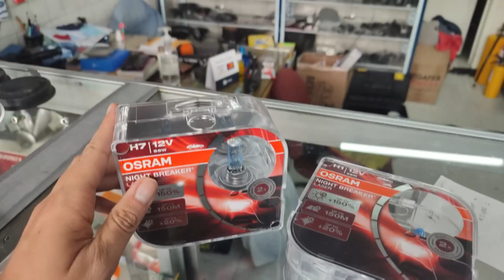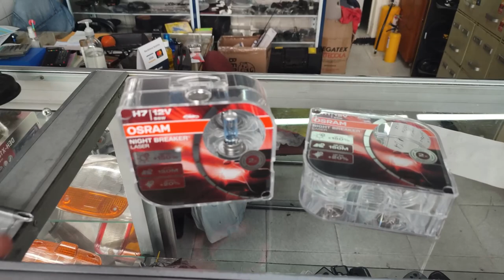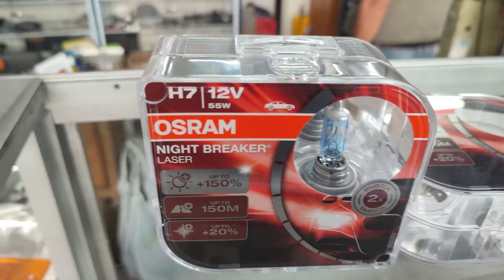¿Cuáles son las mejores luces para tu auto? Instalando luces De tecnología Alemana a mi Tsuru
Cambio de luces Nissan,
Cambio de luces Nissan Tsuru,
Cambio de luces Sentra B13,
Pasión b13,
Luces Halogenas,
Luces Hid,
Luces Led,
Luces Laser,
Cuáles son las mejores luces para tu auto,
luces tsuru,
luces tsuru 2,
luces tsuru 3,
tsuru luces led,
cambiar luces tsuru,
luces led tsuru,
luces para tsuru,
luces para tsuru 3,
regular luces tsuru